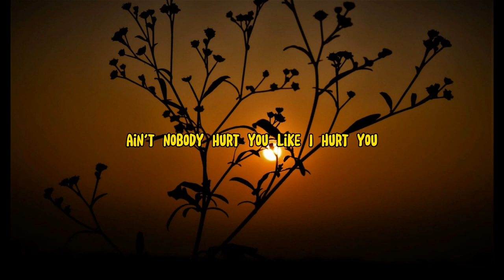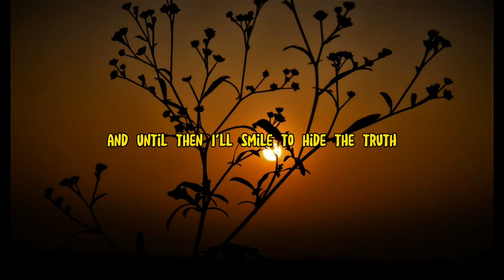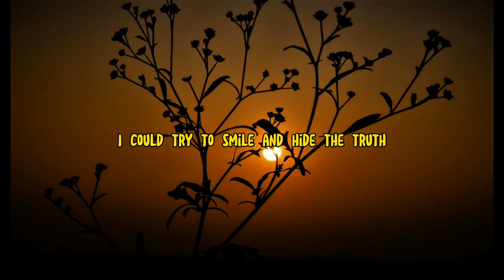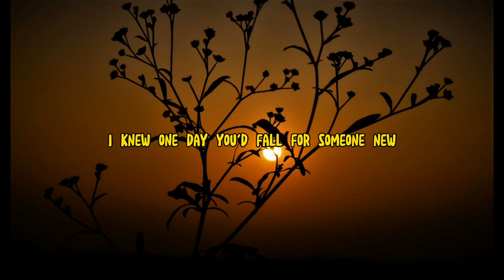Happier - Ed Sheeran (Lyrics song videos)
Lyrics song :

He said somethin' to make you laugh
If you're movin' on with someone new

Nursing an empty bottle
And telling myself you're happier, aren't you?
Oh, ain't nobody hurt you like I hurt you (hey, yeah, hey, yeah)
But ain't nobody need you like I do (hey, yeah, hey, yeah)
I know that there's others that deserve you (hey, yeah, hey, yeah)
But my darlin', I am still in love with you

Just know that I'll be waitin' here for you